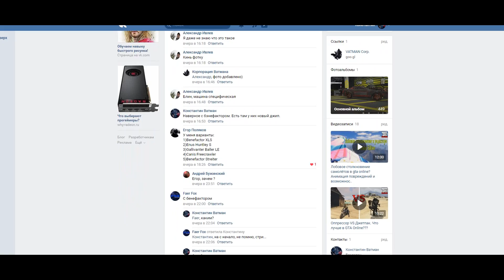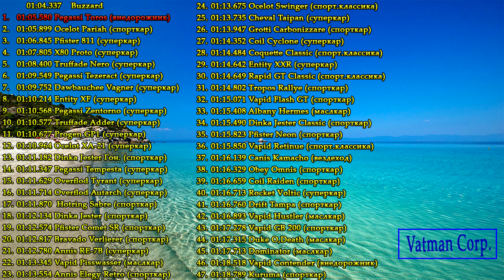Pegassi Toros или Benefactor XLS. Что быстрее???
Pegassi Toros или Benefactor XLS. Что быстрее??? Обзор нового добавленного внедорожника Pegassi Toros и сравнение его с другим старичком онлайна Benefactor XLS. Какой транспорт лучше и быстрее?